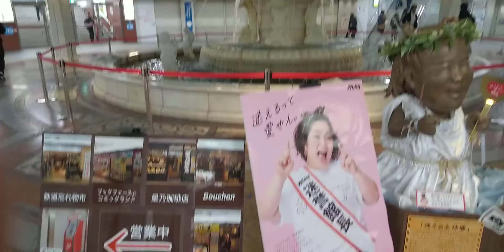2019年３月12日泉の広場の噴水の様子（惜別動画）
本日５月６日をもってこの光景は見納めになります。
今年11月LEDでリニューアルされますが長年慣れ親しんだ光景がなくなるのは残念なところです。

皆さんの思い出に動画UPさせていただきました。

関西地区中心に動画UPしていきます。
１日最低１動画のペースでUPの予定でしたが現在は不定期です。
（日々改良を進めていきます）

またブログも適宜更新しています。